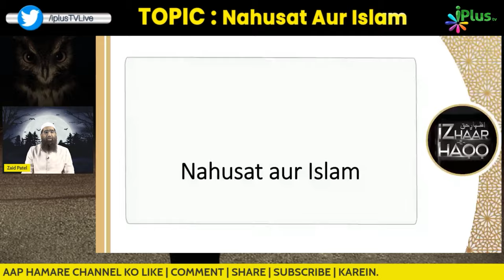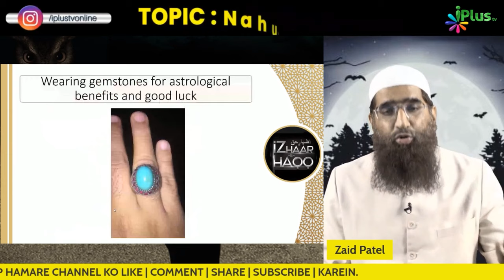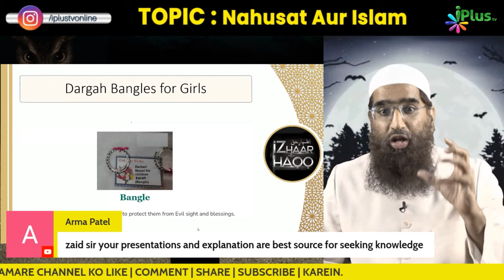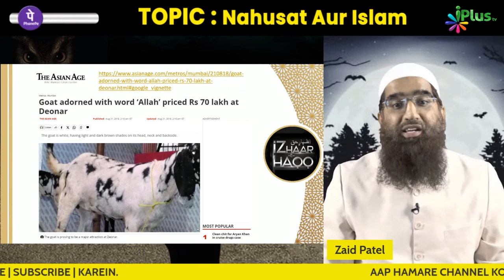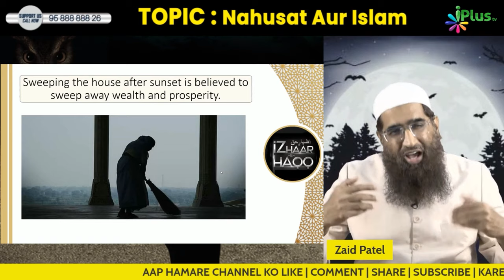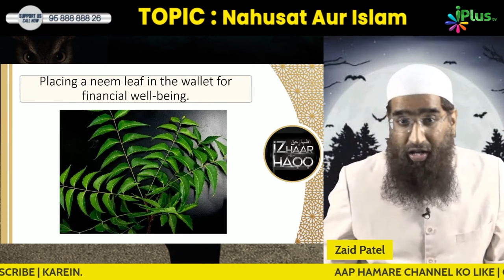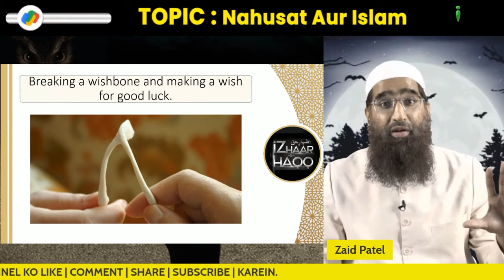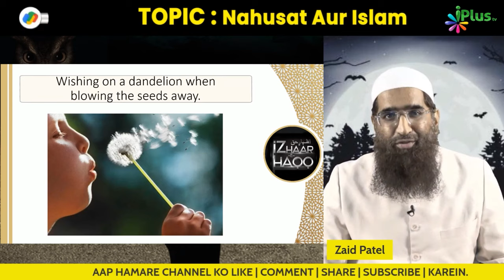75 Andhvishwas Jis Se Na Koi Fayda Hoga Na Koi Nuqsaan By Zaid Patel iPlus TV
75 Andhvishwas Jis Se Na Koi Fayda Hoga Na Koi Nuqsaan By Zaid Patel iPlus TV